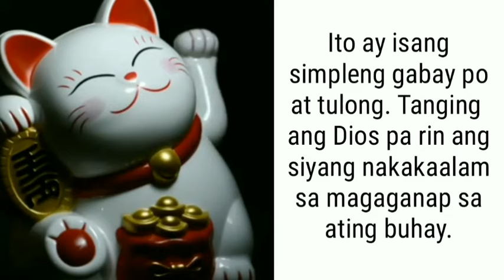TAGALOG KAPALARAN HOROSCOPE 03/17/2022 | LuckySWERTE 14